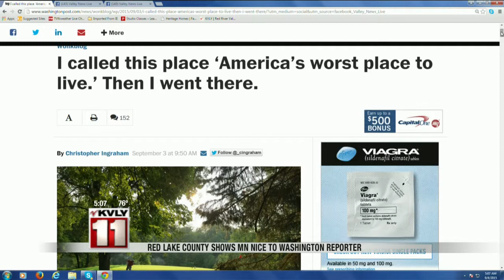Red Lake County Shows MN Nice To Washington Reporter